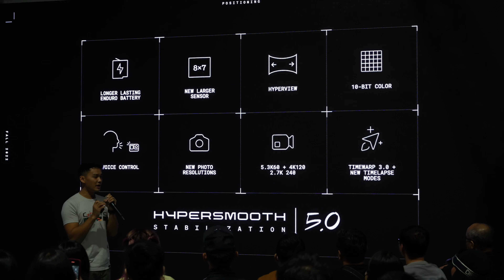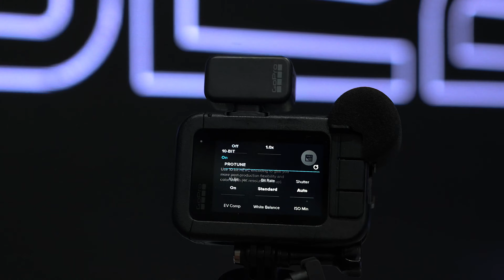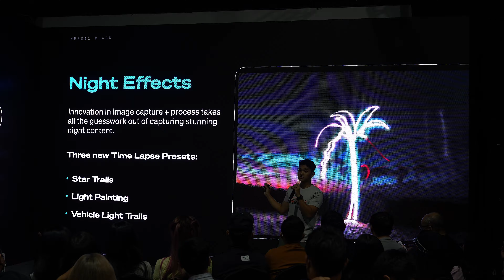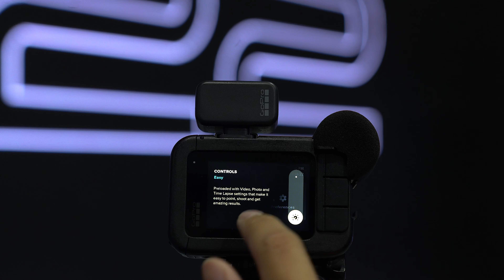GoPro Hero 11 Black: Harga sama dengan Hero 10, apa yang baharu?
GoPro Hero 11 Black kini dilancarkan di Malaysia. Harganya sama saja dengan Hero 10 Black sewaktu dilancarkan dahulu. Untuk harga pelancaran yang serupa, apa tambah baik yang dibawakan kali ini?

Tanda masa
[00:00] Pendahuluan
[00:43] Semua GoPro Hero 11 hadir dengan bateri Enduro
[00:50] GoPro Hero 11 Black ada sensor 8:7
[01:15] Manfaat guna sensor 8:7
[01:35] POV baharu HyperView
[02:11] Autoboost tiada bila anda guna HyperView
[02:45] Video 10-bit: Kelebihan & Kelemahan
[03:07] 3 Mode malam baharu: Star Trail, Light Painting, Vehicle Light
[03:53] Kelebihan bateri Enduro & fungsi jimat tenaga GoPro
[04:20] Antara muka GoPro dikemas kini
[04:42] Rumusan: Harga & Siapa yang sesuai dapatkannya